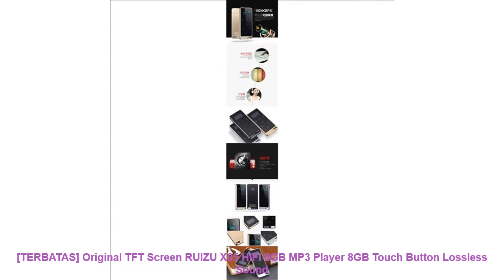[TERBATAS] Original TFT Screen RUIZU X05 HIFI 8GB MP3 Player 8GB Touch Button Lossless Sound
Jual [TERBATAS] Original TFT Screen RUIZU X05 HIFI 8GB MP3 Player 8GB Touch Button Lossless Sound di Duren Sawit

Kode Unik Produk : [KEM2740]